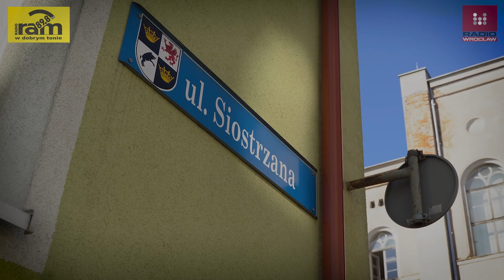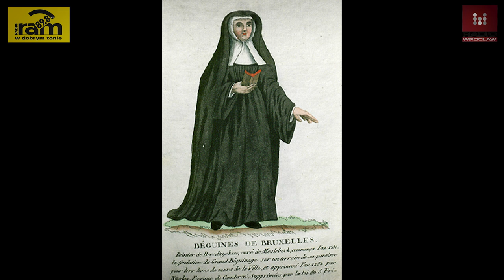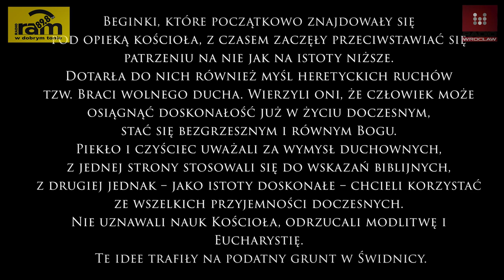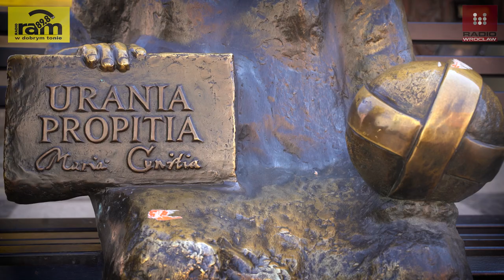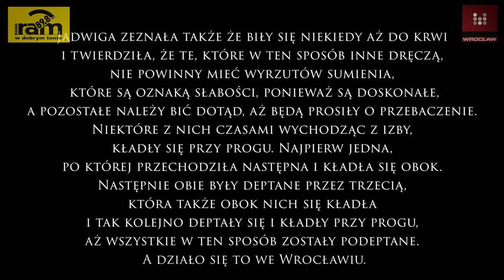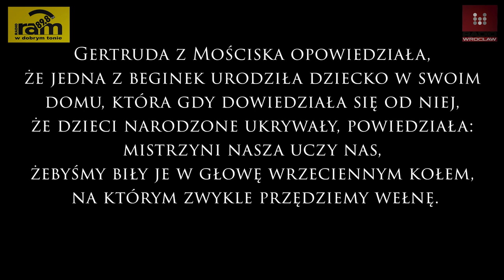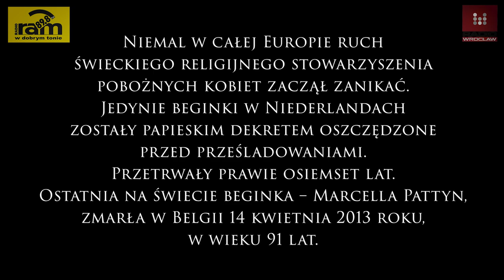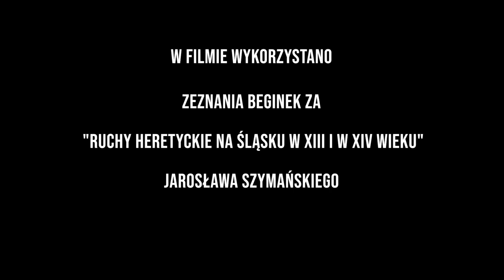Dolnośląskie Tajemnice #91 Skandal w domu zakonnic Beginek [FILM] Opowiada Joanna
Dolnośląskie Tajemnice #91 Skandal w domach zakonnic Beginek [FILM] Opowiada Joanna
Scenariusz i Reżyseria: JOANNA LAMPRSKA
Kamera, Dron, Montaż: RADOSŁAW BUGAJSKI
Redaktor Treści Antenowych: PIOTR CZYSZKOWSKI
To był jeden z najgłośniejszych procesów sądowych w średniowiecznej Europie. W 1332 roku w Świdnicy rozpoczęło się postępowanie inkwizycyjne przeciwko „Beginkom”. Tak nazywano członkinie wspólnot religijnych, które prowadząc
żywot prosty i ubogi, wierzyły, iż w ten sposób będą mogły – samodzielnie, bez pośrednictwa kościoła – osiągnąć życie wieczne.
O Beginkach historycy piszą bardzo wiele, ponieważ Beginki działają na wyobraźnię i wojna kościoła z Beginkami także. Nie tylko dlatego, że dopuszczały się herezji, ale dlatego, że podczas świdnickiego procesu opowiadały rzeczy, od których włos jeżył się na głowie.
Jesteście ciekawi, co podczas procesu zarzucano „Beginkom”, jakie składały wyjaśnienia i co się z nimi stało?
Jeśli tak, obejrzyjcie koniecznie kolejny odcinek „Dolnośląskich Tajemnic”. Premiera, już o 10:00, jak zwykle na oraz na naszym kanale Youtube.
Wojna – to słowo, które od ponad 2 tygodni nie schodzi z ust spikerów radiowych, ekranów telewizorów, czy pierwszych stron gazet.
 O wojnie będzie też mowa w nowym odcinku „Dolnośląskich Tajemnic”, którego premiera już w niedzielę na naszej stronie internetowej oraz na kanale Youtube.
Nie będzie to jednak wojna na Ukrainie, a wojna... z Beginkami.
O kim mowa? O żeńskich grupach religijnych, które pojawiły się w Europie na początku XII wieku, a które dotarły też na Dolny Śląsk. To właśnie ich śladem wyruszamy wraz z Joanną Lamparską.
Kim są Beginki? Są dwa rodzaje zgromadzeń. Pierwszy to tak zwany typ Flandryjski, czyli zamknięte miasta kobiet całe dzielnice, w których kobiety żyją swoim własnym rytmem.
Drugi Nadreński kiedy, tak jak było to w Świdnicy, a domu, albo w dwóch, mieszka kilka, czasem zaledwie dwie do kilkunastu kobiet. To jest rodzaj klasztoru, ale takiego, w którym nie składa się ślubów.
Joasiu, powiedzmy, że były dwa typy takich, nazwijmy to „cywilnych klasztorów”. W jednym mieszkali mężczyźni, których nazywano „Begardami”, w drugim kobiety, nazywane „Beginkami”.
Takie wspólnoty religijne nawiązywały do teologii i stylu życia św. Franciszka z Asyżu. Ich członkowie prowadzili żywot prosty i ubogi, wierząc, że w ten sposób będą mogli osiągnąć życie wieczne bez pośrednictwa instytucji kościoła. Tak było też z Beginkami ze Świdnicy...
No właśnie i tu zaczyna się problem. Początkowo Beginki nikomu nie przeszkadzały. Wspierali je zarówno mieszczanie, jak i lokalni władcy, czy niekiedy nawet księża. Po jakimś czasie wszystko się zmieniło.
Kupcy zaczęli zwracać uwagę na konkurencję gospodarczą, a kościół na coraz dziwniejsze nauki, a wkrótce i herezje, które głosiły Beginki. I tak w 1332 roku w Świdnicy rozpoczął się głośny proces Beginek.
Jeśli tak, obejrzyjcie koniecznie kolejny odcinek „Dolnośląskich Tajemnic”. Premiera jak zwykle w niedzielę o 10:00, oczywiście na oraz na naszym kanale Youtube. Zapraszamy.